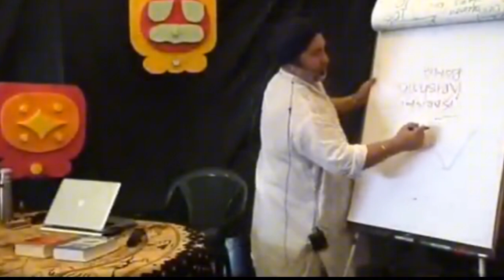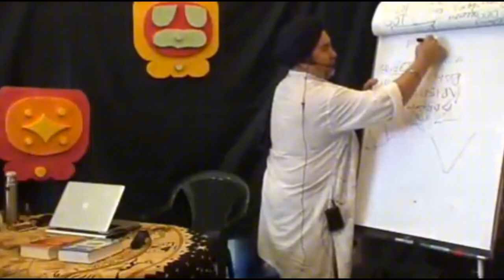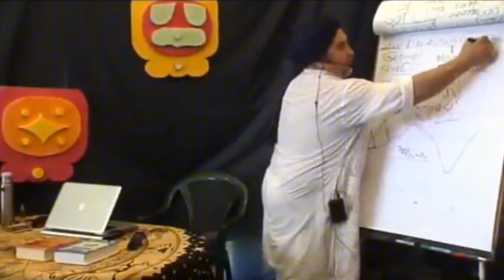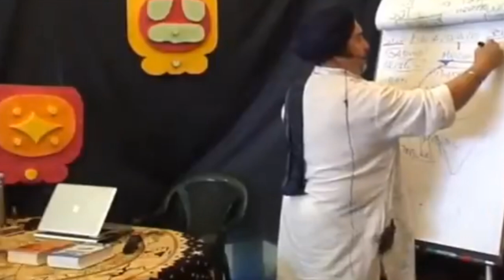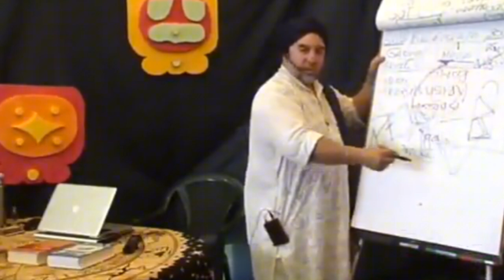Shivlingam in Mecca | Truth hidden to the world | LORD SHIVA 🔱hinduism